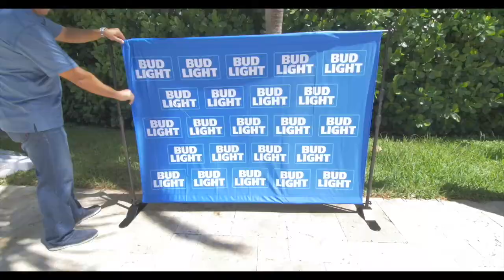Economy Backdrop Instructional Boulder Blimp Company